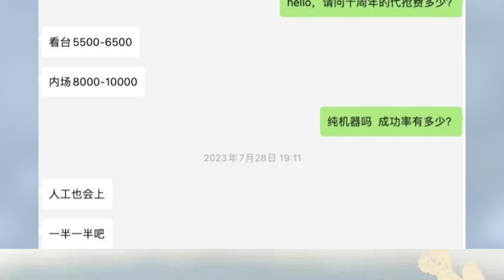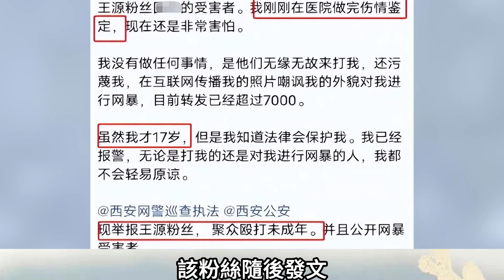TFBOYS十周年開唱出事了，黃牛票炒到200萬粉絲互毆，場面失控，被批唱得難聽沒互動，而且還全程划水，十年之約，他們經歷了哪些傳奇？王源